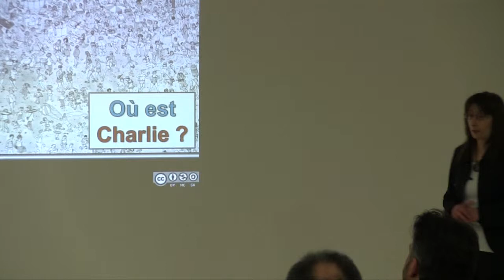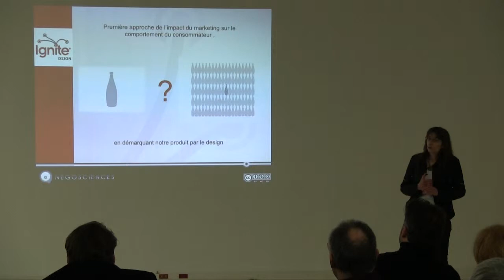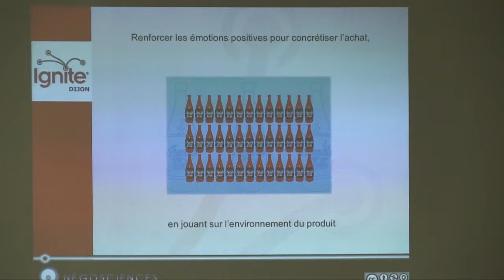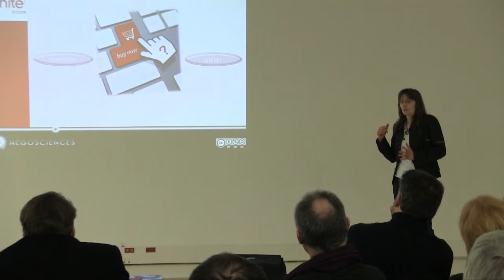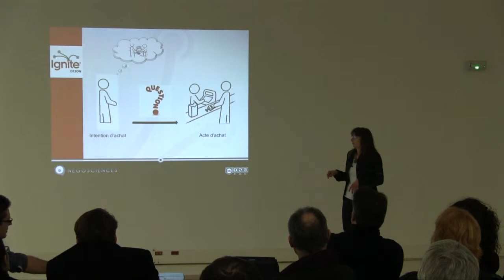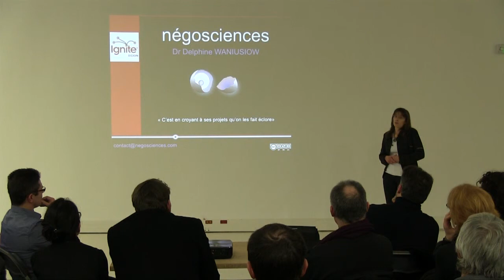n€urocommerce IgniteDijon2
Pour ma part les sciences ne vivent et n'ont d'intérêt que si elles sortent du laboratoire.
Ne perdons plus de temps, offrons la possibilité aux entreprises de bénéficier des dernières avancées scientifiques pour augmenter leur performance.
Améliorer les ventes et le chiffre d'affaires par les neurosciences est une réalité.
Je vous montre ?